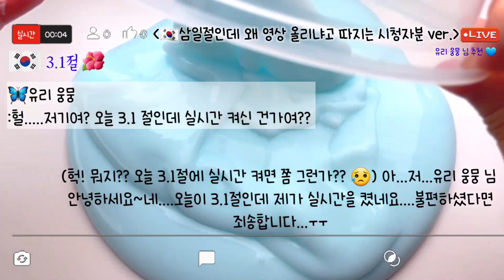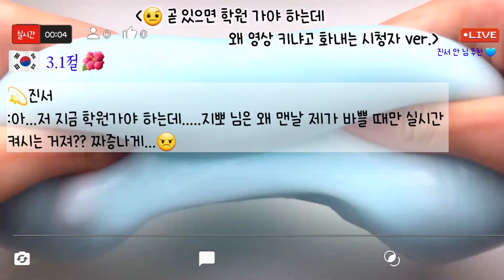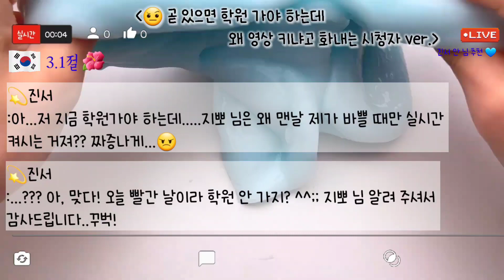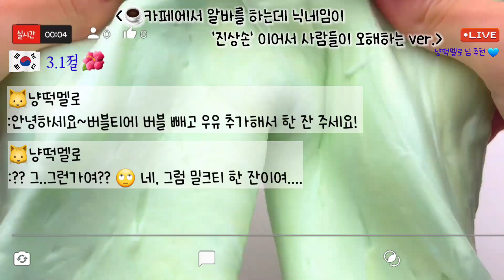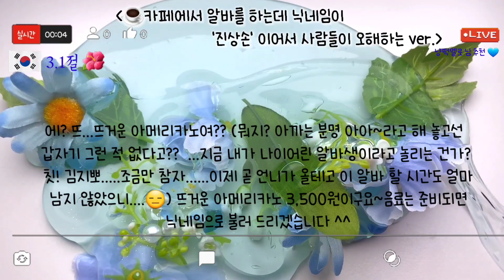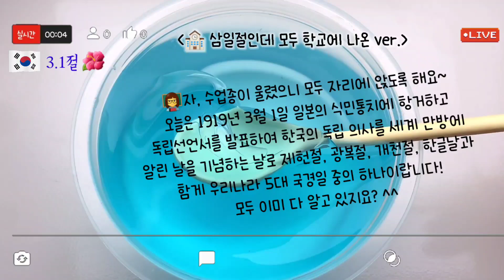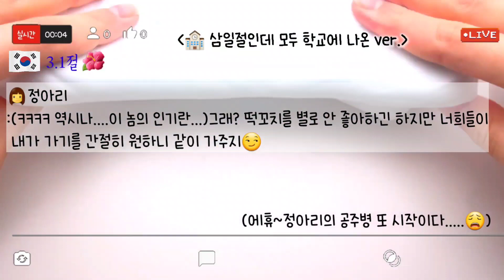🔮모든버전 실시간/🇰🇷746탄/모버실/상황극/슬라임/버실/slime/액괴/1일1영상/지뽀GIPPO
🇰🇷오늘은 제 104주년 3.1절 입니다🌺

영상 : 와현 님 무영공 ~감사합니다😍🥰

🖋폰트 : 어거스트